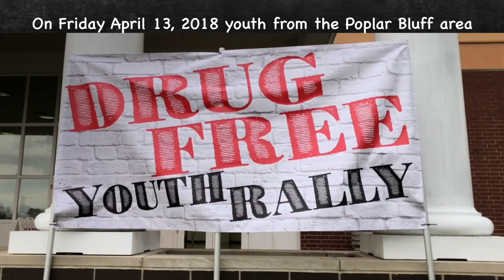Drug Free Youth Rally 2018